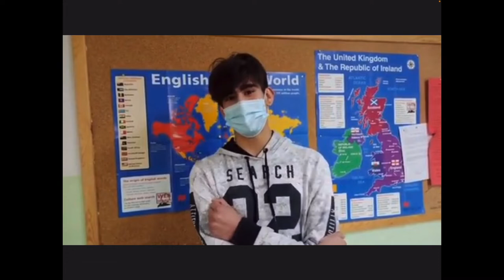TRAILER OF BILINGUAL PROJECT